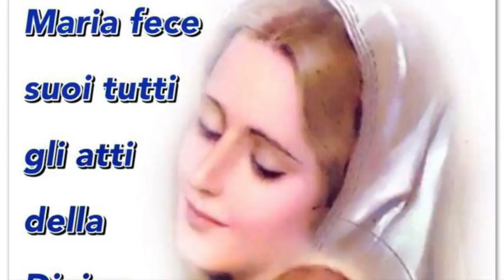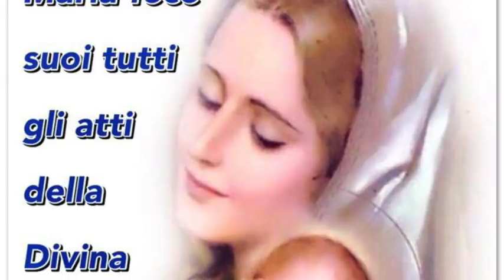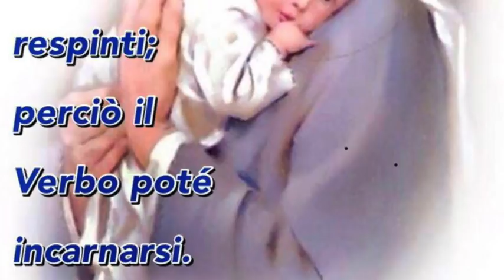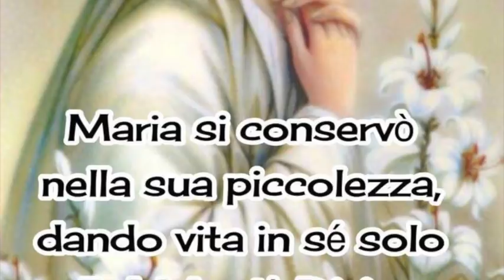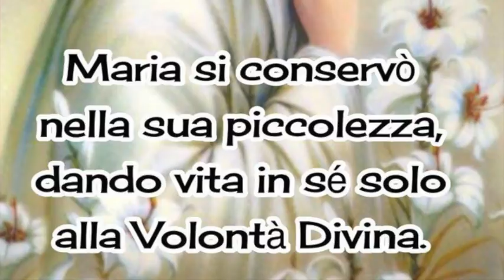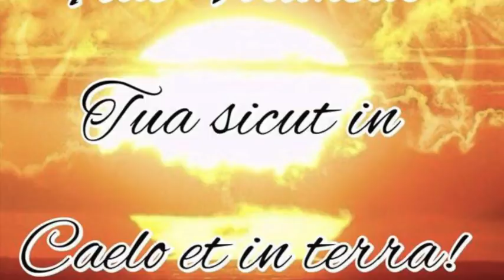Colei che mai si oppose al Divin Volere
La Divina Maria poté concepire il Verbo solo per la sua unione con la Divina Volontà, a cui sempre piegò la sua volontà umana facendola regnare liberamente senza mai opporle la minima resistenza. L'unione della volontà umana con la Volontà Divina fu anche la causa dell'immacolato concepimento. Dove la Divina Volontà regna, scompare ogni male (Volume 26, 27 e 30 Luglio 1929). Meditazione mariana del sabato, Sabato 14 Luglio 2018